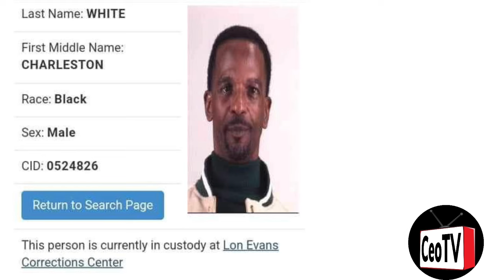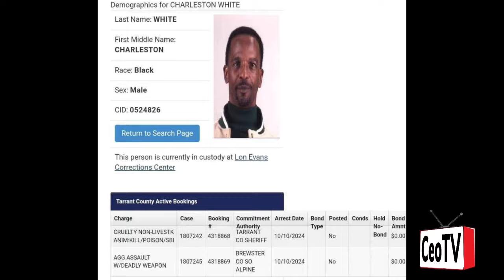Charleston White Get Arrested In Court For Aggravated Assault With A Deadly Weapon & Animal Cruelty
CW get detained while in court on two criminal charges￼.

You’ve tuned in to “CeoTV” where we give constructive criticism, comment, and report news on different situations on social media involving public figures.
You’ll get videos/audio with constructive criticism and commentary on different situations involving hiphop, artist, athletes, and public figures in the eye of social media.